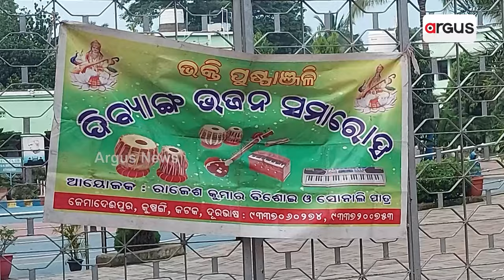ଦୃଷ୍ଟିବାଧିତଙ୍କ ସୁମଧୁର ସ୍ୱରରେ ତଲ୍ଲୀନ ଶ୍ରୋତା | Good News | Argus News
ସେମାନେ ଦୁନିଆକୁ ଦେଖିନାହାନ୍ତି । କିନ୍ତୁ ସୁଲଳିତ ଗୀତର ଯାଦୁରେ କିଣିଛନ୍ତି ଶ୍ରୋତାଙ୍କ ହୃଦୟ । ସେମାନେ ଚମକୁଥିବା ସହର ଦେଖିନାହାନ୍ତି ହେଲେ ନିଜର ଅନ୍ଧାର ଆଖିରେ ବୁଝିଛନ୍ତି କାହାରି ଦୟା କିମ୍ବା ଅନୁକମ୍ପାରେ ନୁହଁ ବରଂ ସ୍ୱାଭିମାନର ସହିତ ବଂଚିବାର କୌଶଳ ।